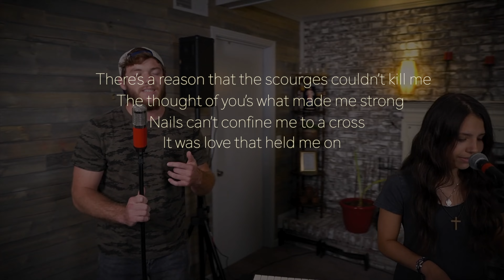Good Friday with Jordan Knowlton